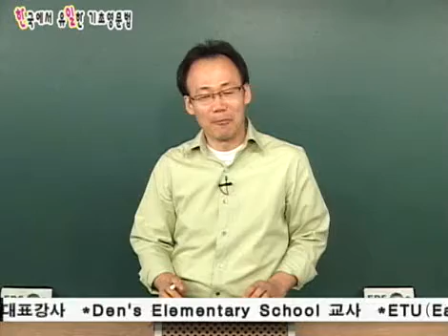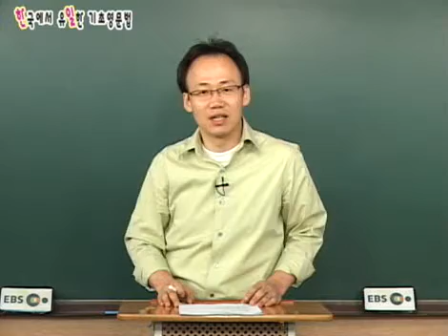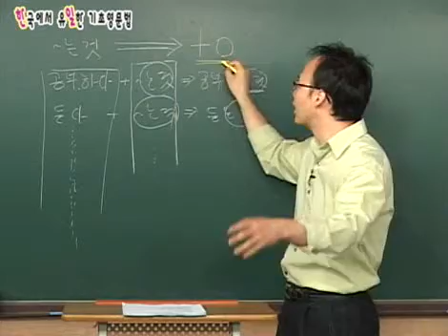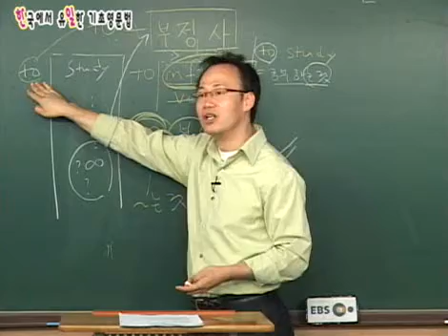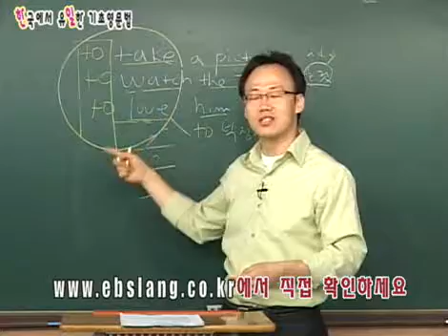한국에서유일한기초영문법.wmv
한일선생님의 한국에서유일한기초영문법!!!